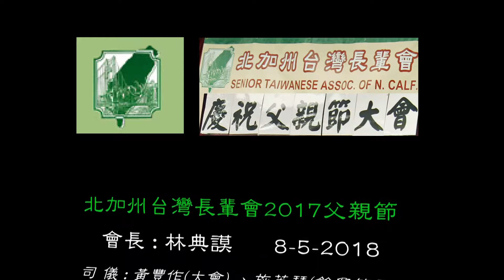大合唱-珍惜(台) -玫瑰玫瑰我愛你(國) - 長樂卡拉OK 俱樂部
大合唱-珍惜(台) -玫瑰玫瑰我愛你(國) - 長樂卡拉OK
俱樂部-北加州台灣長輩會2018父親節